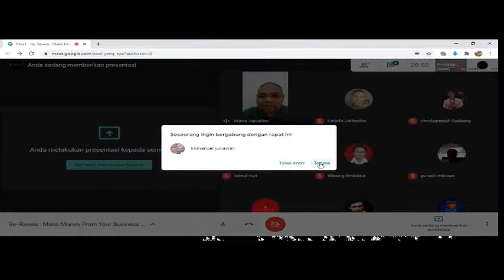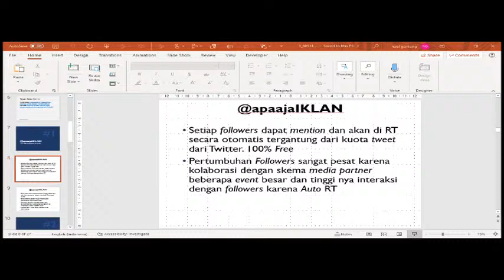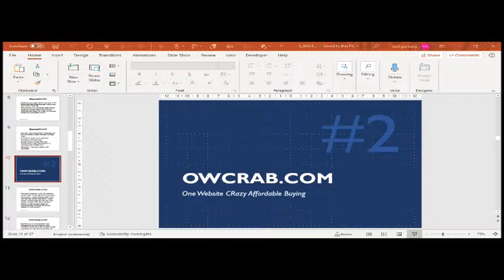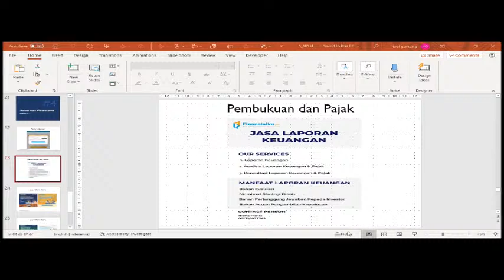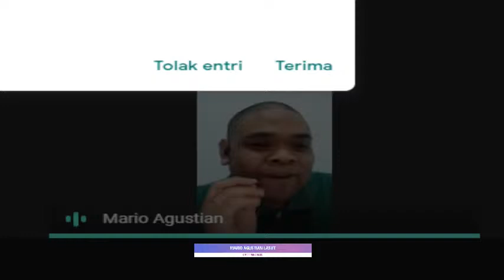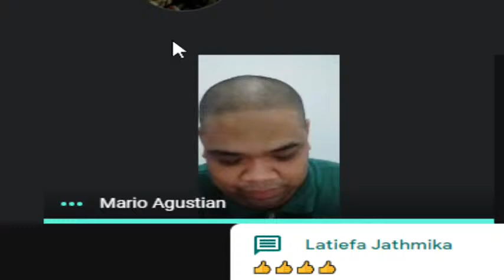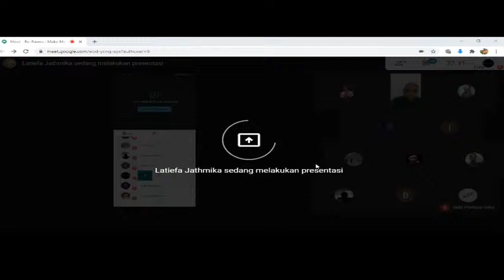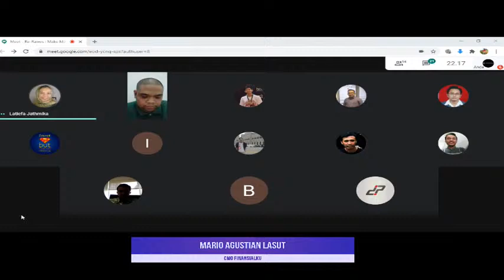Re-Rawes : Make Money From Your Business by Mario Agustian Lasut (08/07/2020)